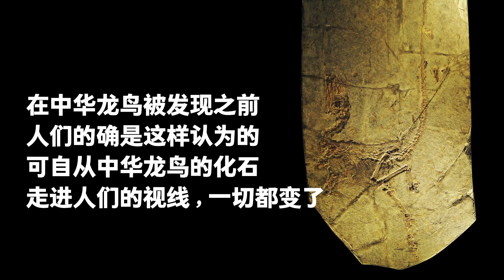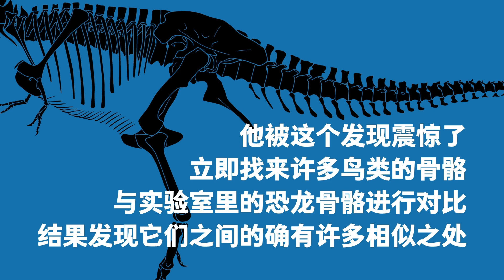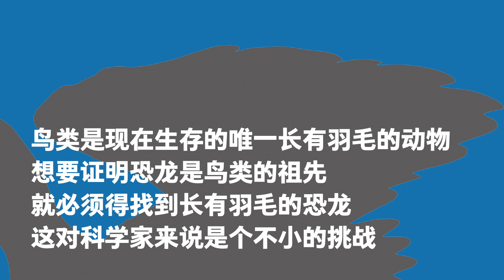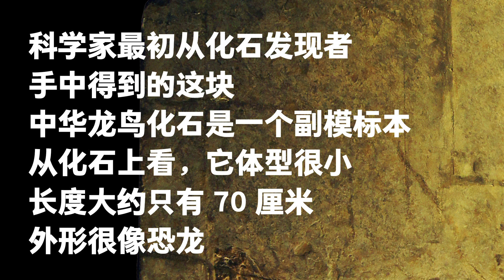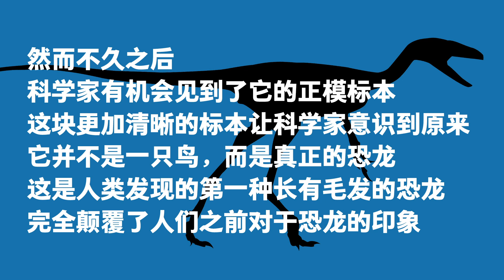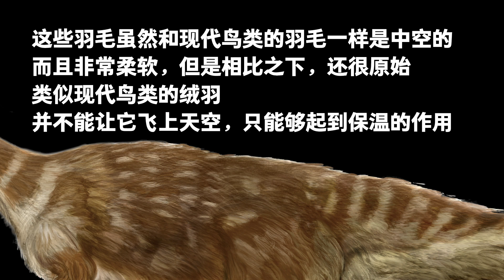001 Yuyan the Sinosauropteryx | The Small Carnivorous Dinosaurs | PNSO DINOSAUR MUSEUM Season III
The first dinosaur found to have feathers

Scientific name: Sinosauropteryx
Period: Early Cretaceous
Fossil found in Liaoning Province, China, Asia
Description: Sinosauropteryx was about 0.9-2 meters long, with its body covered in feathers. It was a fast-moving predator.
Check the video to find more.